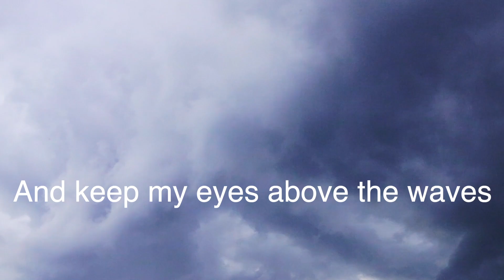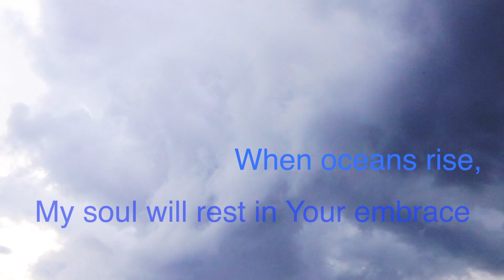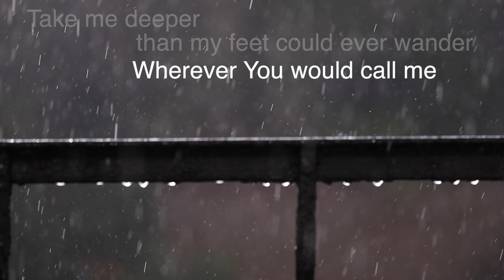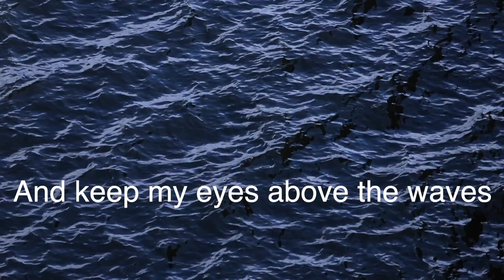Oceans (Where Feet May Fall)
by Joel Houston, Matt Crocker, and Salomon Ligthelm

Kayla Miller: keyboard, vocals, percussion, photography,
Nikos Vamvaketis: cello and percussion